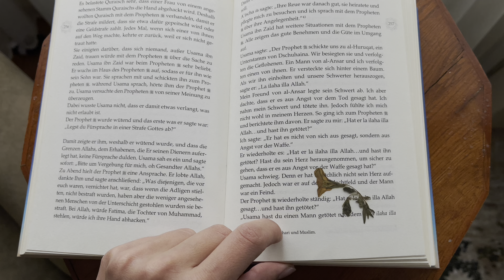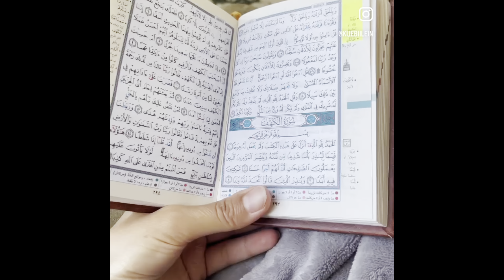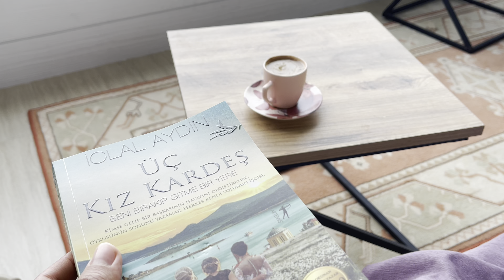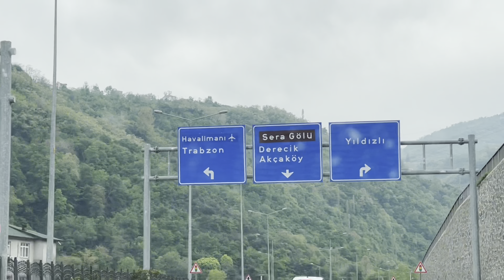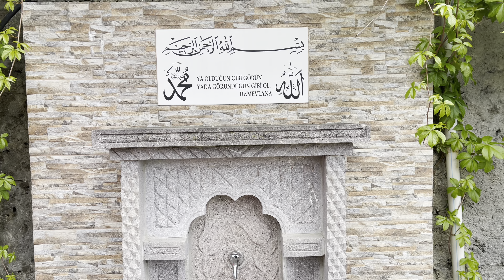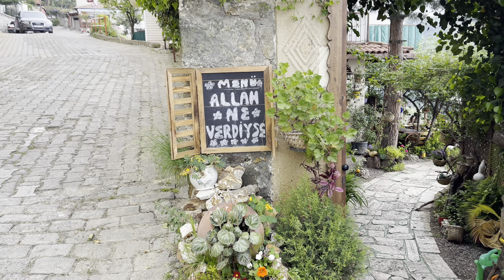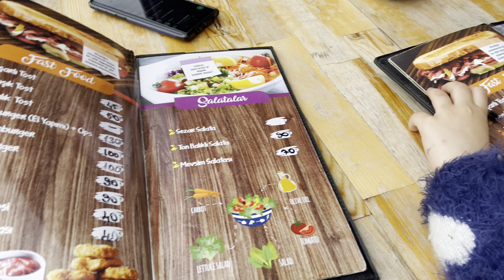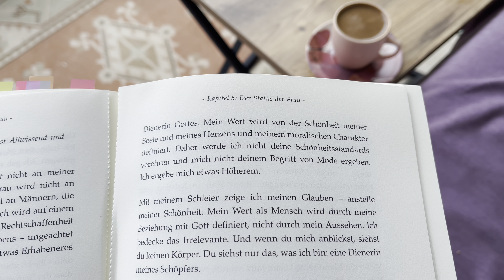Trabzon Türkiye Vlog/Apartment with sea View/Mocca😍تركيا/турция-Трабзона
We spent a weekend in Trabzon in a sea view apartment. Then we went exploring the old town and had a nice coffee

wir haben ein wochenende in Trabzon verbracht, in einem Apartment mit meeresblick. Dann sind wir die Altstad erkunden gegangen, waren in einem schönen Kaffee